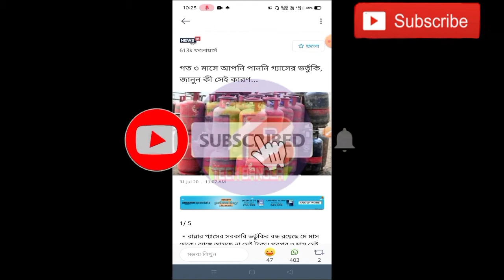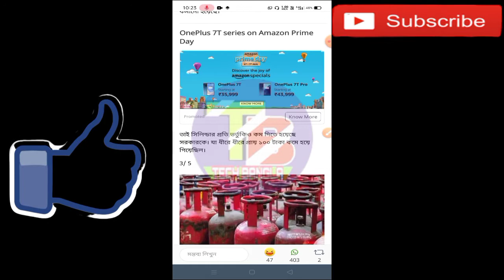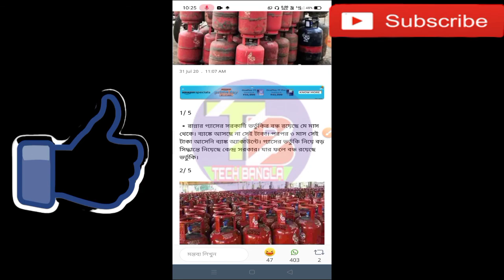3মাসের ফ্রী গ্যাসের টাকা যদি না পান।অবশ্যই দেখুন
তিণ মাসের ফ্রি গ্যাসে র ভর্তুকির টাকা যদি না পেয়ে থাকেন তো ভিডিও টি খুবই উপকারী হতে চলেছে

modi_ mamatà_current_news
lockdown_ government_facility
best_ news

sathe 🔔on korben jate porer video notification peye Jan